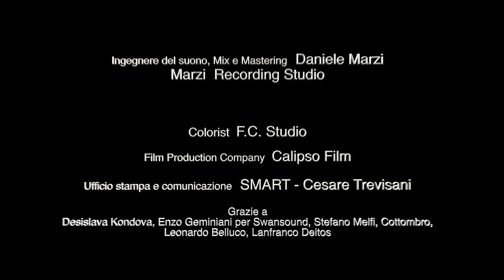PATRIZIA DEITOS - È QUASI L' ALBA - (Official Video 2022)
Likes e Commenti sono disattivati per espressa volontà della cantante.
PATRIZIA DEITOS - È QUASI L' ALBA
testo  G.Calabrese
musica  M.Deponti

edizioni
Universal Music Publishing Ricordi Srl.

etichetta discografica
Energy Power di Marianna Durastante ed Enrico Ranalli

Simone Giannotti Trio:
ALEX UGOLINI Pianoforte
GIUSEPPE GRASSO Sax tenore
SIMONE GIANNOTTI Contrabbasso

Fotografia, Montaggio e Regia
Antonio Maria Magro

Ingegnere del suono, Mix e Mastering
Daniele Marzi
Marzi Recording Studio

Colorist
F.C. Studio

Calipso Film

Ufficio Stampa e Comunicazione
Smart- - Cesare Trevisani

Grazie a
Desislava Kondova
Enzo Geminiani per Swansound
Stefano Melfi
Cottombro
Leonardo Belluco
Lanfranco Deitos